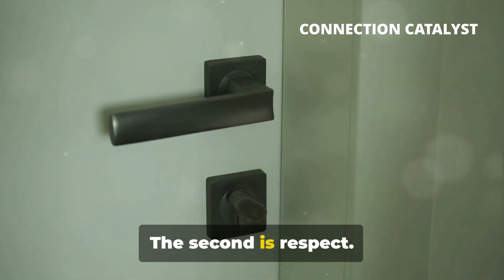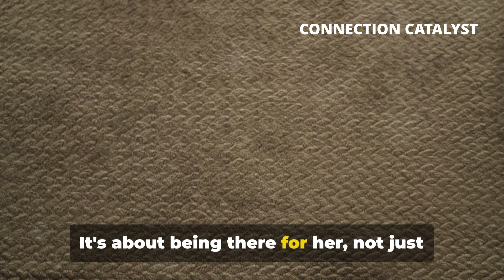What Every Woman Secretly Wants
In this video, we catalyze into the secret desires of women, shedding light on their intricacies and offering valuable insights to help you understand them better. From exploring their deepest aspirations to decoding their hidden wants, our expert panel opens up fascinating discussions on what truly drives women. Join us as we unravel the untold stories and provide an enlightening perspective to bridge the gap between genders. Don't miss this eye-opening video.

OUTLINE:
00:00:00 The Unspoken Desires
00:01:00 The Core Elements
00:02:02 The Final Insights